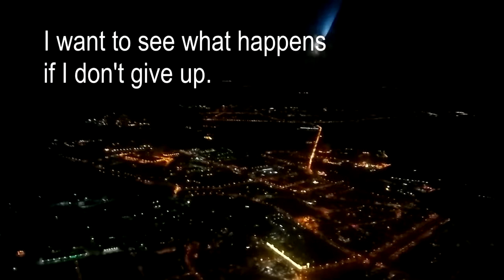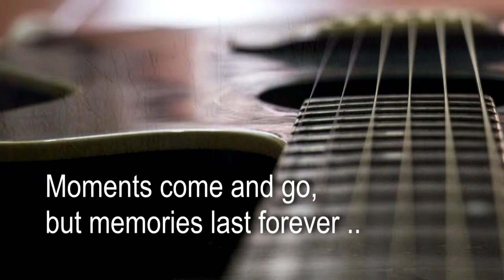Moments come and go, but memories last forever .. (Spanish Guitar Theme)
This is short fragment of my "flamenco style" guitar improvisation with with my friend Mikhail Lapshin, played in September of 2008.  The song was accidentally recorded on voice tape recorder live at our friend's apartment.  Good old times.

The video is taken by me in Montenegro, 2019.